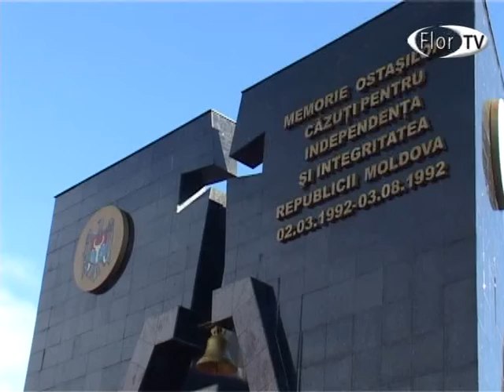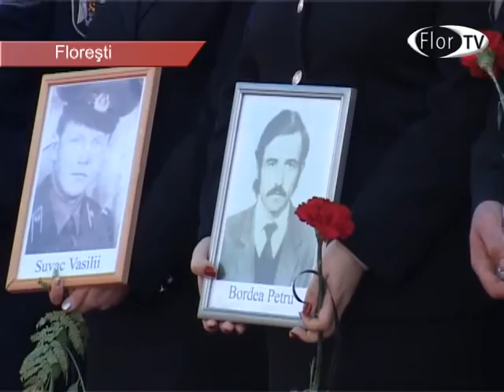Comemorarea eroilor căzuți pentru integritatea RM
Comemorarea celor căzuţi în conflictul armat este un tribut de recunoştinţă faţă de văduvele, care şi-au pierdut soţii, precum şi fata de participanţii, care au supravieţuit, afirmă autorităţile locale.